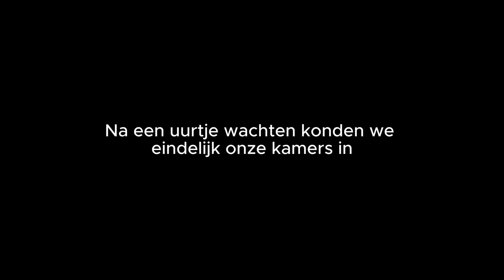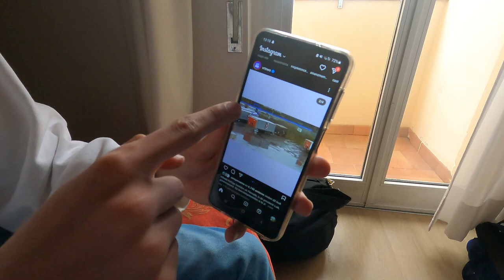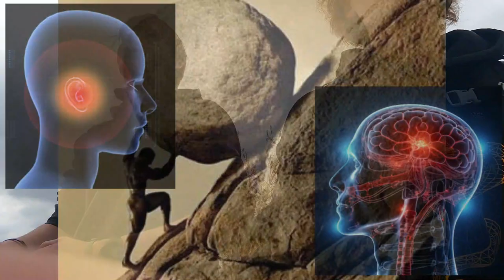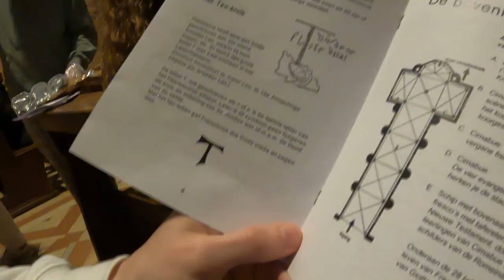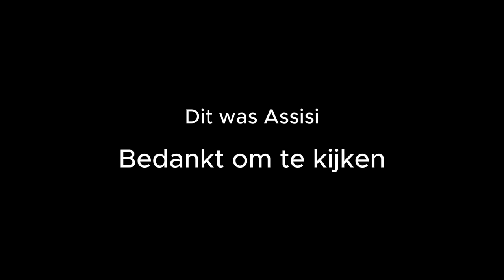SJB malle Italiëreis 2023: ASSISI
Een samenvatting van alle activiteiten en monumenten die wij in Assisi bezocht hebben.

gefilmd door Koen Meuleman, 6ECMTa 2023